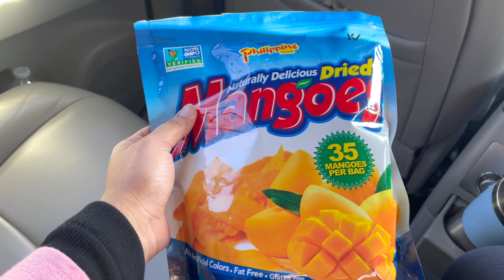ফার্নিচার দেখতে আবার Rooms To Go& Nebraska গেলাম।২ বছর পর পছন্দের মেক্সিকান রেস্টুরেন্টে ডিনার করলাম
আশা করছি আপনাদের সকলের কাছে ভিডিও টি অনেক ভাল লাগবে ।